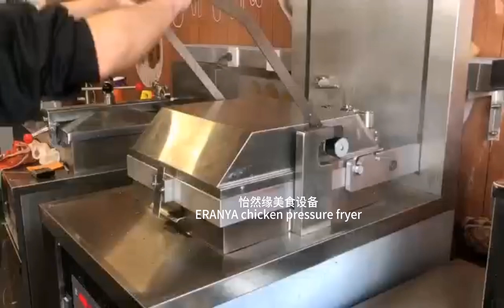KFC fried chicken pressure fryer machine henny penny style chicken frying machine with oil filter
1.Large capacity
2.Memory function
3. Automatic oil filter system
4. Digital panel or touch screen

ERANYA
- - - Intelligent catering solution provider
- - - Your good partner for catering business